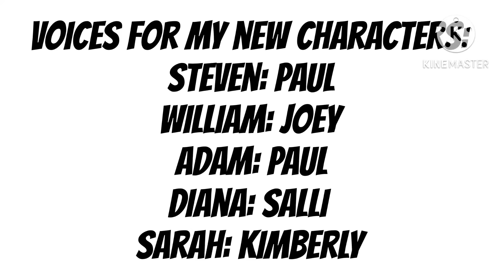Voices for my new characters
These will be the voices for my characters